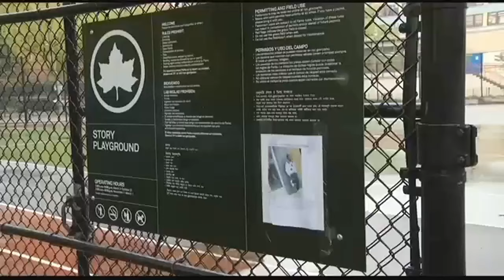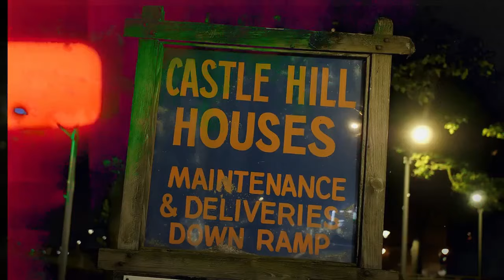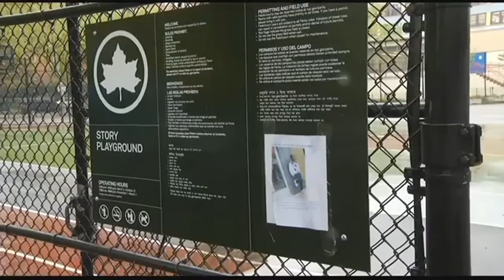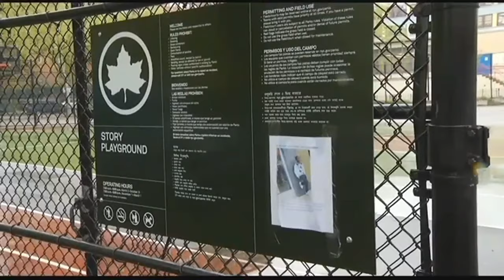Bronx Gang War - Castle Hill Projects (670 Crew) Vs Monroe Houses - Story Of Gotti